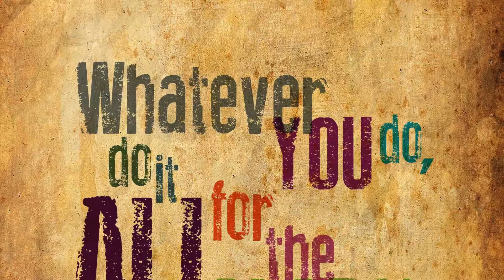Genesis 16:1-16 Sarai and Hagar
Today in thebible in our genesis series, we are talking about Sarai and Hagar. Today we will find that Sarai got a baby from herfemalemaidservant. I hope that you continue to be blessed by this series.